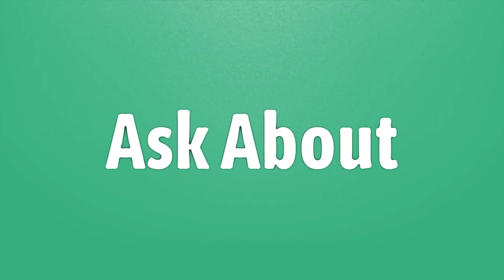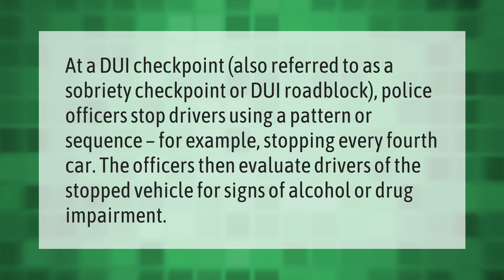Is there any checkpoints in Anaheim?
00:00 - Is there any checkpoints in Anaheim?
00:38 - What is a DUI blitz?

Laura S. Harris (2021, May 31.) Is there any checkpoints in Anaheim?
    AskAbout.video/articles/Is-there-any-checkpoints-in-Anaheim-250188